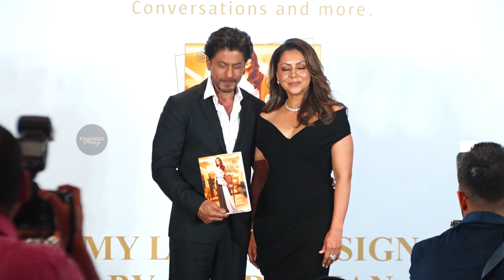Shahrukh Khan GREAT WORDS About Gauri Khan At Her Book Launch || Bollywood Mastiz